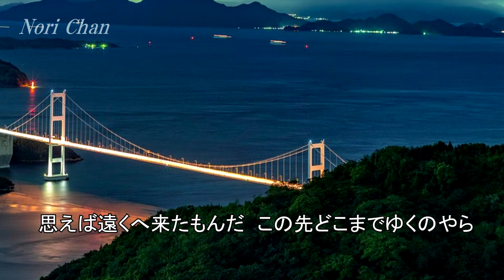思えば遠くへ来たもんだ / 海援隊 (歌詞入り)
作詞  :  武田鉄矢
作曲  :  山本康世
リリース  :   1978年9月21日
フリー画像  :  Pixabay  様より (一部)
　　　　　　『歌詞』
踏切りの側に咲く  コスモスの花ゆらして
貨物列車が走り過ぎる  そして夕陽に消えてゆく
十四の頃の僕はいつも  冷たいレールに耳をあて
レールの響き聞きながら  遥かな旅路を夢見てた
思えば遠くへ来たもんだ  故郷離れて六年目
思えば遠くへ来たもんだ  この先どこまでゆくのやら

筑後の流れに  小魚釣りする人の影
川面にひとつ浮かんでた  風が吹くたび揺れていた
20歳になったばかりの僕は  別れた女を責めながら
いっそ死のうと泣いていた  恋は一度と信じてた
思えば遠くへ来たもんだ  今では女房子供持ち
思えば遠くへ来たもんだ  あの頃恋しく思い出す

眠れぬ夜に酒を飲み  夜汽車の汽笛聞くたびに
僕の耳に遠く近く  レールの響きが過ぎてゆく
思えば遠くへ来たもんだ  振り向くたびに故郷は
思えば遠くへ来たもんだ  遠くなる様な気がします
思えば遠くへ来たもんだ  ここまで一人で来たけれど